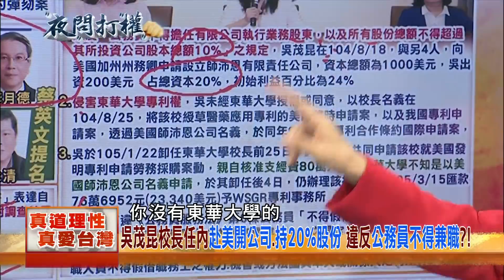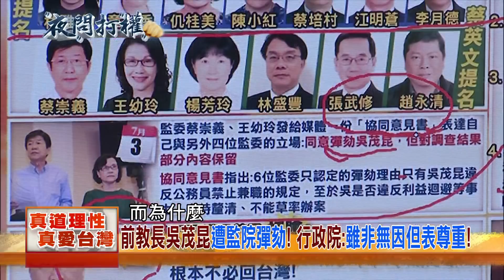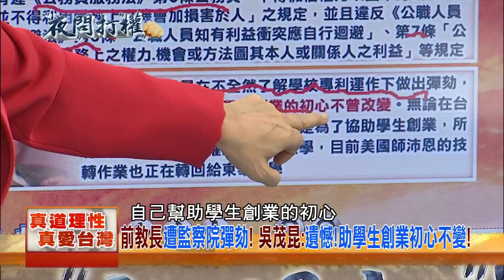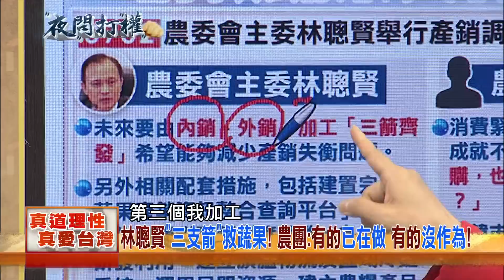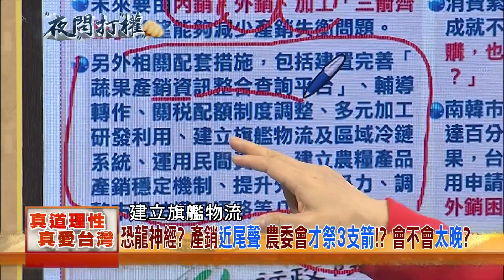2018.07.04夜問打權搶先版PART1 不認九二陸客銳減！？ 「務實台獨」賴揆歡迎陸客來台？好務實？